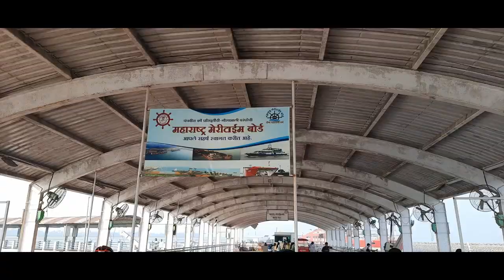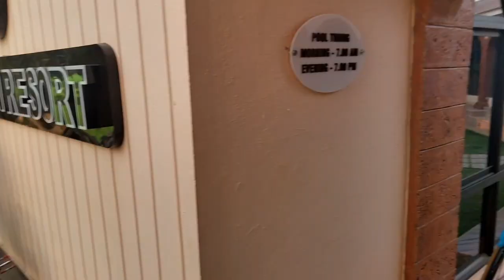Mumbai Goa Bicycle Tour | Coastal Route | Beach Cycling | Girl Cycling | Cycle Adventures India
Mumbai to Goa bicycle expedition organized by @cycleadventuresindia2153 & @adventurousmusafir from Mumbai to Goa
Day 1 Cycling from Gate Way of India to Murud via Alibagh. Started early in the morning with a fresh tea/coffee followed by breakfast at Alibagh. The weather was hot post-12 noon but the riders refreshed with an evening pool party at the beautiful property at Murud. A different experience for the cyclist pedaling along the coastal road of Maharashtra.
MANALI-LEH-KHARDUNGLA : 11-21 MAY 2023 | 8-18 JUNE 2023
LEH-ZANSKAR-MANALI : 24 MAY-3 JUNE 2023
LEH 2 MANALI : 21 JUNE - 28 JUNE 2023
Team Cycle Adventures India